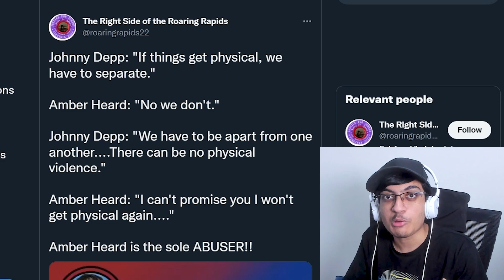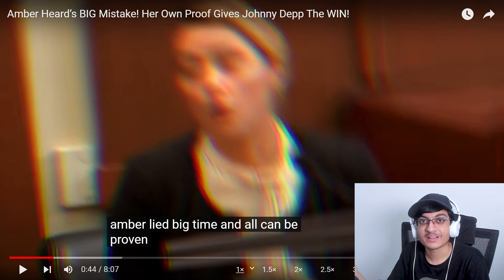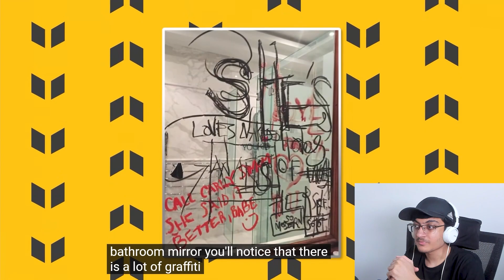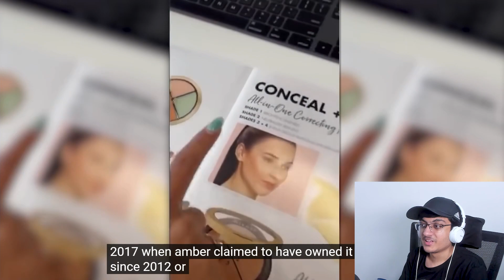NEW Leaked Audio EXPOSES Amber Heard For LYING..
there is NO WAY she wins this..